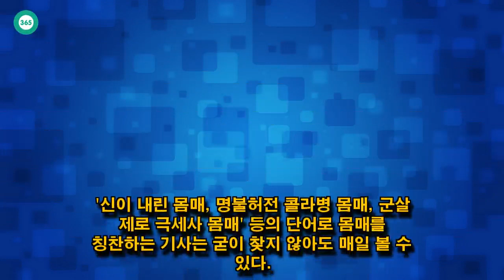John Ferguson: 에일리의 눈물, 체중 감량,주변 비난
John Ferguson: JTBC 히든 싱어에서 에일리가 눈물을 흘렸다